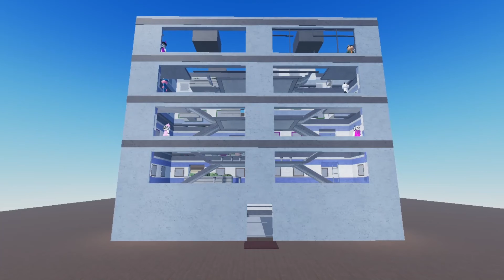Piggy Horrible Results Coming Together Official PJFLIX Movie